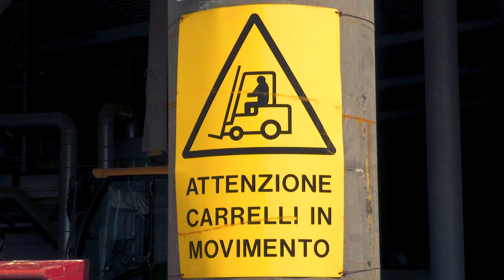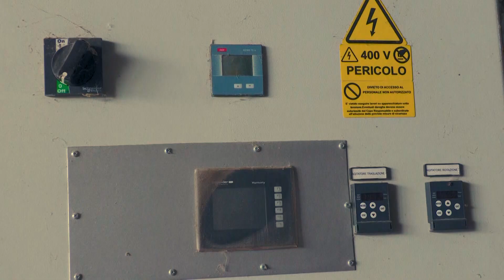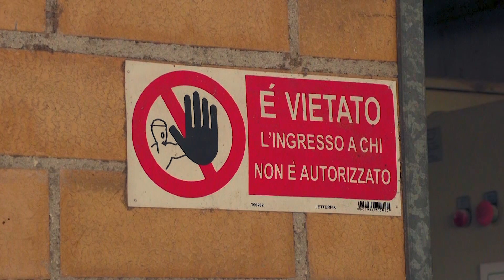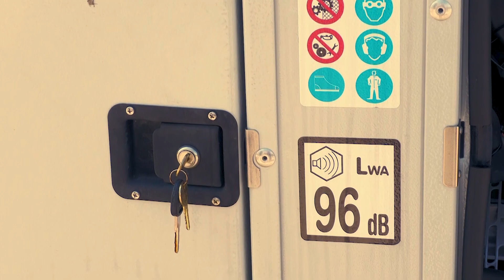LA GESTIONE DELLA SICUREZZA ANTINCENDIO IN AGRICOLTURA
PSR MARCHE 2014-20 SOTTOMISURA 1.2, PROGETTO 51827 CHE PREVEDE IL CONTRIBUTO COMUNITARIO